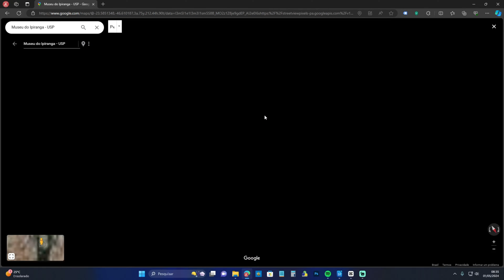Como fazer Tour Virtual 360 e como ganhar dinheiro com Tour Virtual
Saiba tudo sobre a profissão, desde equipamento, investimento, quanto ganha ou quais os melhores nichos, nesta websérie:

Quer começar seu Negócio Próprio no Tour Virtual 360? Vou começar uma mentoria exclusiva e dedicada para você montar e decolar o seu negócio.

Ficou interessado? Venha para o meu grupo, House Tour, que vamos começar!

O projeto House Tour Imob vai lhe dar tudo o que você precisa para revolucionar a sua rotina imobiliária e passar a vender muito mais!

Como criar projetos de Tour Virtual 360° incríveis em apenas 1 semana e se tornar profissional em 4 semanas?

Aprenda a fazer fotos, vídeos e tours virtuais 360° de alta qualidade, no seu próprio site profissional, com a ajuda do Alexandre Ferrari, especialista em 360.

Curso indicado para:

- Empreendedores;
- Fotógrafos;
- Corretores de imóveis.

Veja o que o Roberto A., um dos nossos alunos, disse sobre o curso:

"Eu sempre quis trabalhar com tours virtuais 360°, mas não sabia por onde começar. Com o curso do Alexandre Ferrari, eu aprendi tudo o que precisava, desde a escolha do equipamento até a criação do site. Em apenas um mês, eu já consegui fechar vários contratos e aumentar a minha renda. O curso é sensacional, vale muito a pena!"

Não perca essa oportunidade única de se tornar um profissional de 360°, reconhecido e valorizado no mercado.

Trabalhe com:

- Construção Civil
- Lançamentos Imobiliários
- Imobiliárias
- Arquitetura
- Engenharia
- Fotografia 360
- Mercado Corporativo
- Hospitais
- Shoppings
- Concessionárias
- Escolas
- Universidades
- Indústrias
- Turismo
- Yatch - Embarcações

Deixe seus concorrentes no século passado! Digitalize-se com tours virtuais 360° personalizados da House Tour!

Clique aqui e garanta a sua vaga no curso de tour virtual 360° com Alexandre Ferrari.